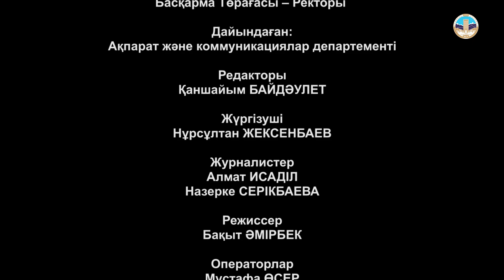БАҚ-қа қандай өзгеріс қажет? ҚазҰУ сарапшыларының пайымы (Ойталқы Х-шығарылым)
«Бұқаралық ақпарат құралдары бекерден бекер «Төртінші билік» атанбаса керек». Бұл ҚР Президенті Қасым-Жомарт Тоқаевтың 16 наурыздағы Қазақстан халқына Жолдауында айтқан сөзі. Өз сөзінде Мемлекет басшысы бұқаралық ақпарат құралдары  бәсекеге қабілетті және еркін болуы керектігін баса айтты. Сонымен қатар, «БАҚ туралы заңды қайта қарау керек», - деді. Осы тұрғыда БАҚ саласына қандай өзгерістер керек? Журналистерге арналған қай заңға қандай толықтырулар енгізу қажет? «Ойталқы» бағдарламасының 10-шығарылымында Қасым-Жомарт Тоқаевтың Қазақстан халқына Жолдауындағы 7 тармақты талқылайтын боламыз. Бағдарламамызға арнайы келген ҚазҰУ-дың ғалым-сарапшылары ойларын айтып, ұсыныс-пікірлерін ұсынды.